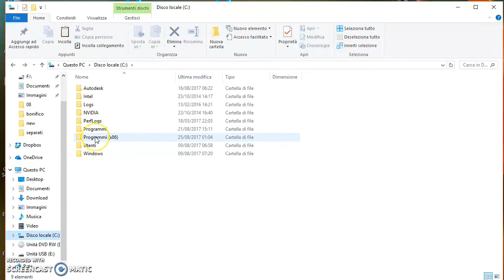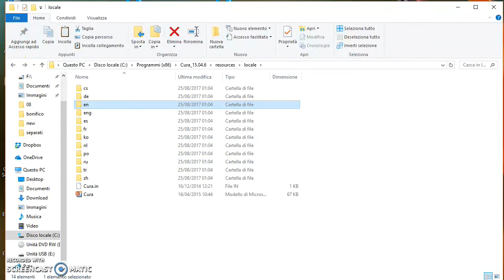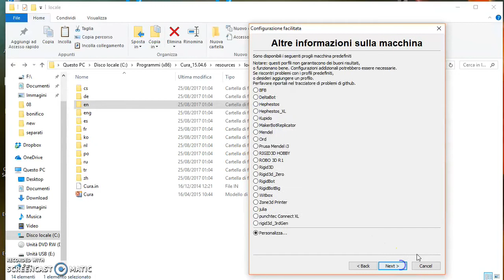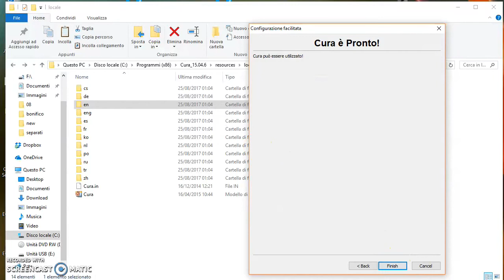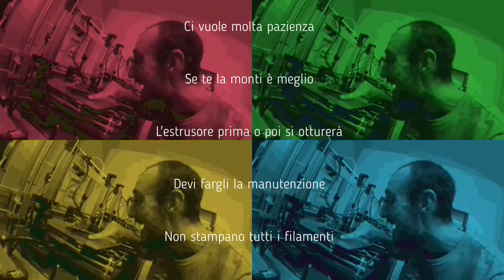114 - Come tradurre cura 3d 14.05 in italiano!!!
Ecco il modo per tradurre cura 3d in italiano anche se non c'è la lingua nelle preferenze. E' possibile modificare direttamente nella cartella del programma in C: la cartella che contiene la lingua che si vuole vedere.